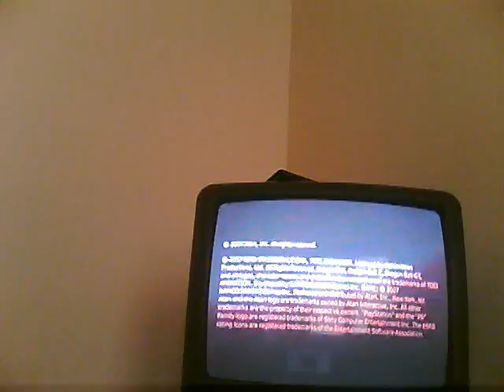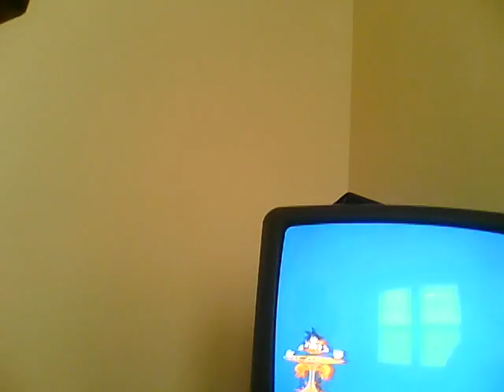dragon ball Z budokai tenkaichi 3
me and my cousin playing dbz